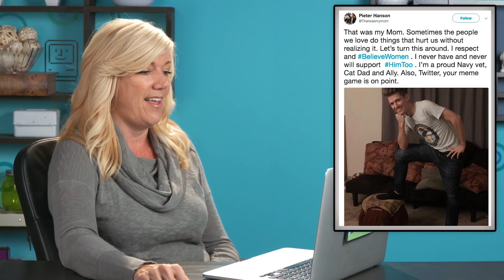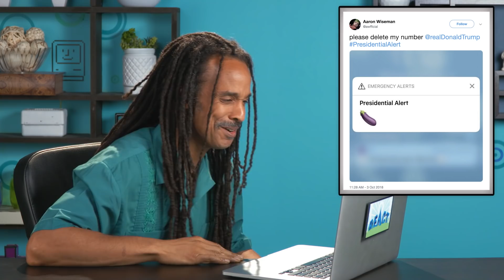Do PARENTS Know MEMES? (Bowsette, Magenta, This is My Son)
Not seeing your favorite meme? We likely featured it in another episode of the show

Parents featured:
Cesar
Jamayla
Jen D.

Producer - Alyssa Carter
Jr. Studio Technicians - Jayden Romero & Oscar Ramos & Stephen Miller
Production Assistant - Lauren Hutchinson & Kyllis Jahn & Micah Kearny & Stefan Fior
Thumbnail Graphics - Brynn Shuller & Lindsey Kindt